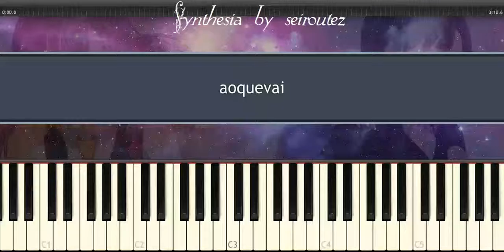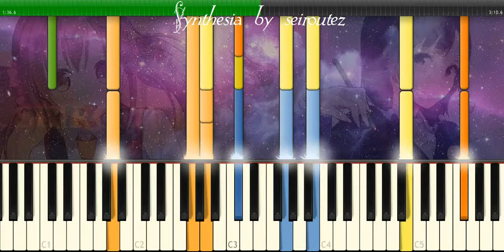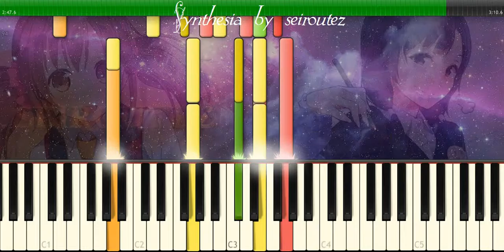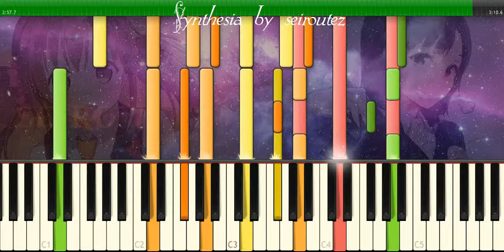[Synthesia][MIDI] aoquevai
[Synthesia][MIDI]